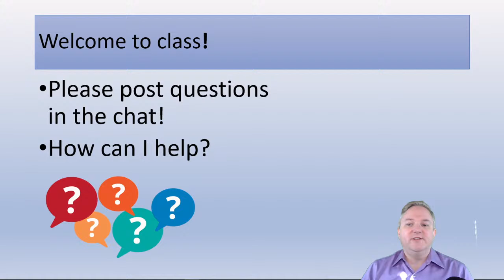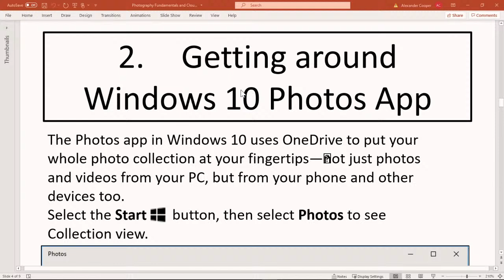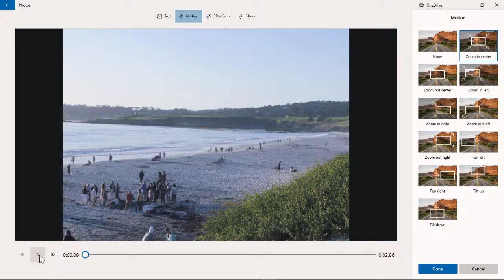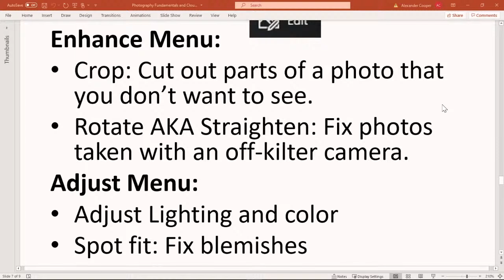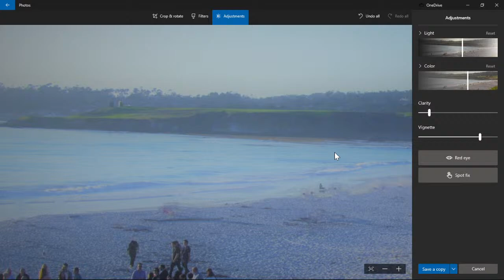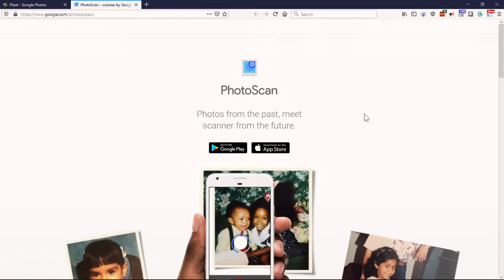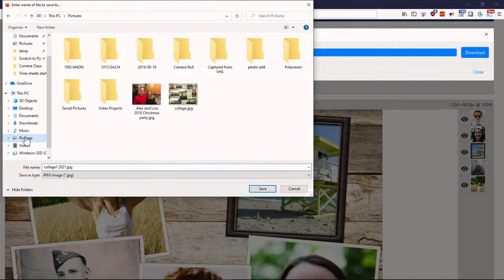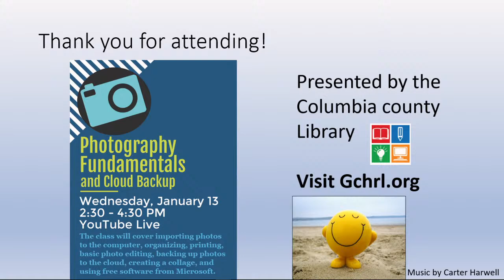Photography Fundamentals and Cloud Backup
The class will cover importing photos to the computer, organizing, printing, basic photo editing, backing up photos to the cloud, creating a collage, and using free software from Microsoft.